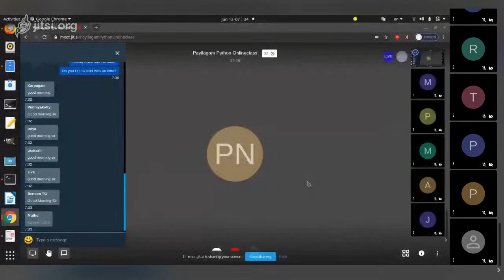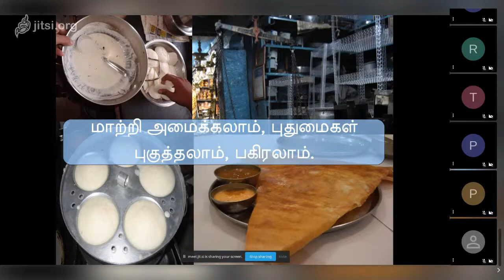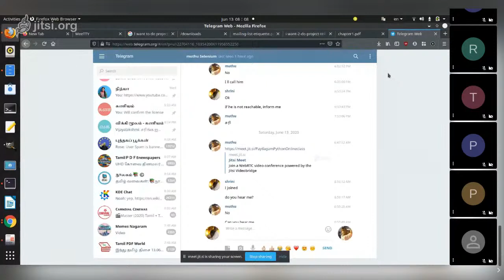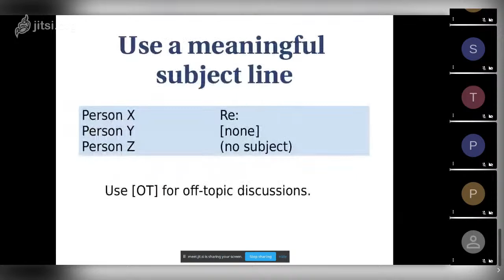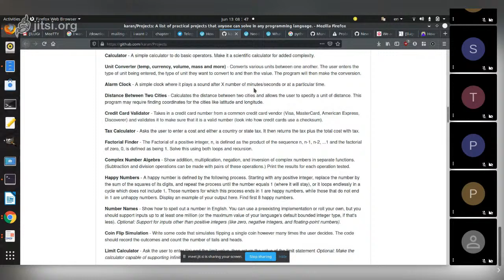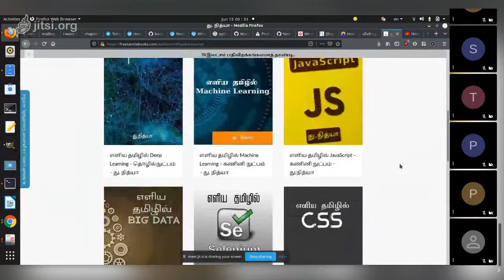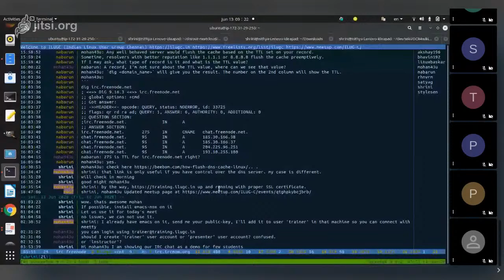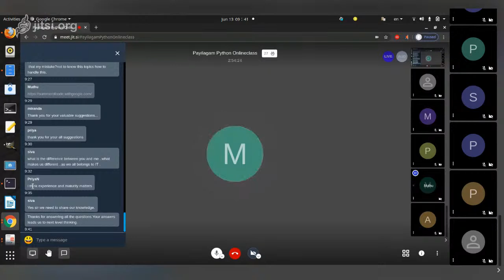தமிழில் Free Software, Python, Linux as Life Style in Tamil - Chat with Shrinivasan - Kaniyam.com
1) What is Free Software
2) What is the need for Free Software

3) What is Linux?

5) Expectations on a Fresher from Organizations

- On everything Shrini(Kaniyam) shares his experience with new bees in Tamil here.

This is a follow up session after our Python Training for 30 days got over.